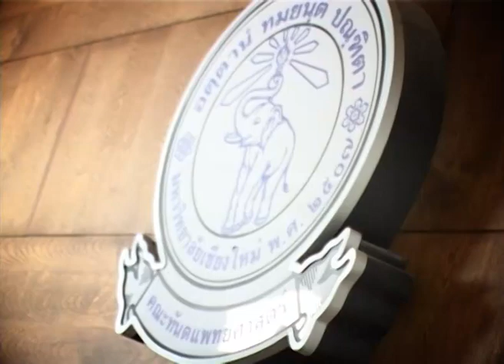ทันตแพทย์1 (ฟาน)